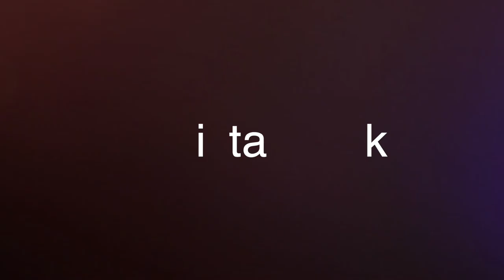Callista Clark - What Happens After The Show?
New Country Artist Callista Clark Sits down and talks about her career as a young country star with Audacy Country's Scotty Kay.
 This is what she does when everyone goes out to drink after the shows.
She's only 18 at the time of this interview